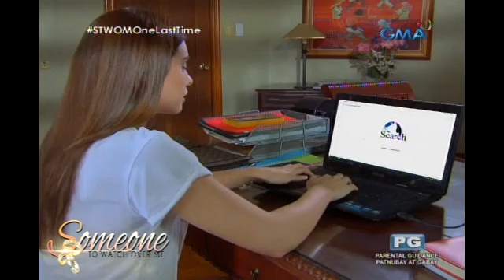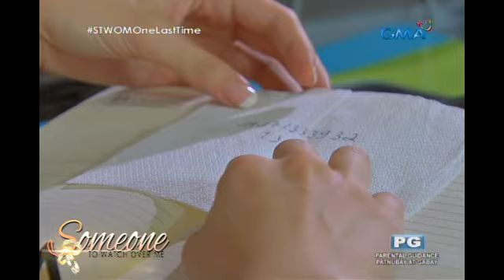Someone To Watch Over Me: Umaasang puso | Episode 23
Habang masayang ​nagbabakasyon​ ​sina TJ at Joanna, hindi naman makalimot si Irene sa pagkikita nila ng dating kasintahan.

Watch ‘Someone To Watch Over Me’ weeknights​ ​on GMA Telebabad, starring Tom Rodriguez, Lovi Poe, Edu Manzano, Max Collins, Jackie Lou Blanco, Isay Alvarez, Ronnie Lazaro, and Boy2 Quizon.